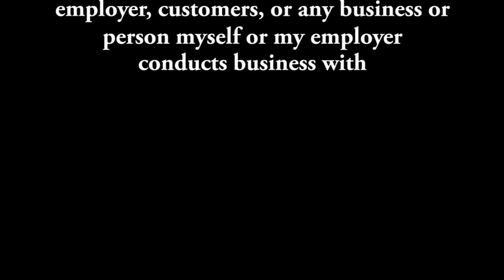Vlogging starts 6/22/15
I've decided to leave the company I work for out of my videos. These videos aren't about who I work for, but about my experiences. Regularly (Not necessarily Daily)  uploaded vlogs will be uploaded to my channel starting 6/22/15

Like my intro? Want one of your own? Email Ron and Kristen at

RUN HARD GET PAID